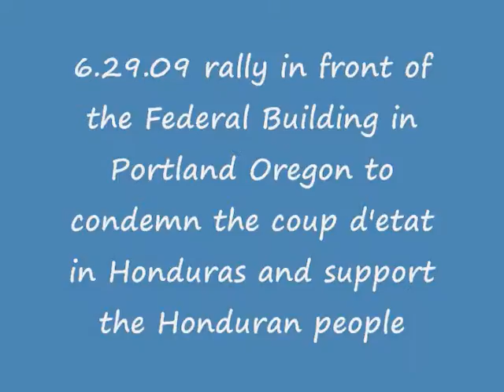Honduras Rally part 3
Part 3 of 3 video clips